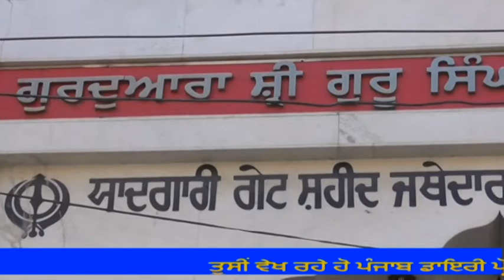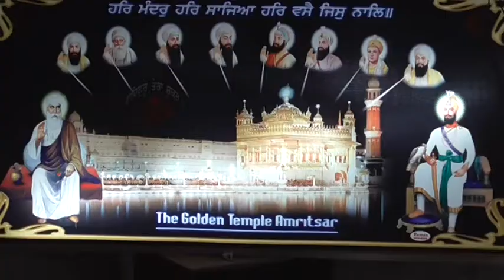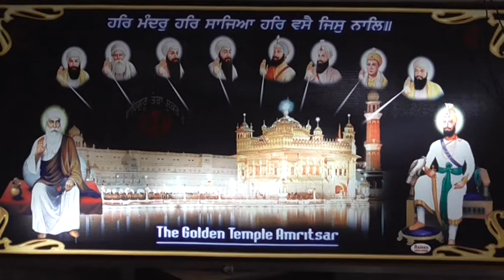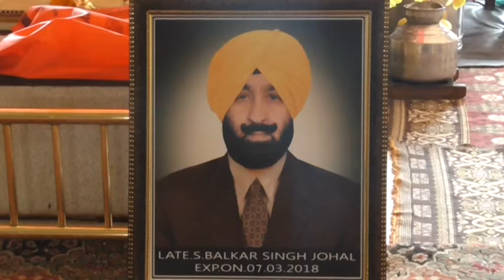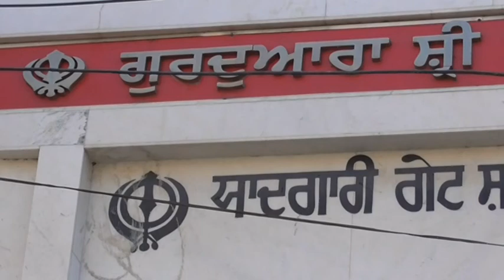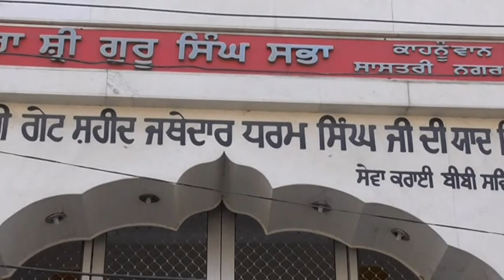488 16 3 2018 batala balkar singh D V D